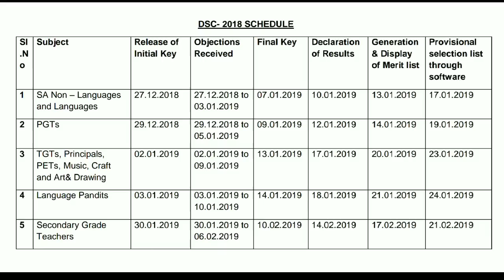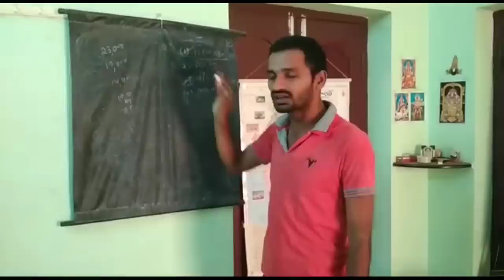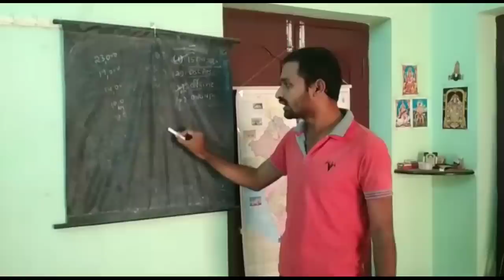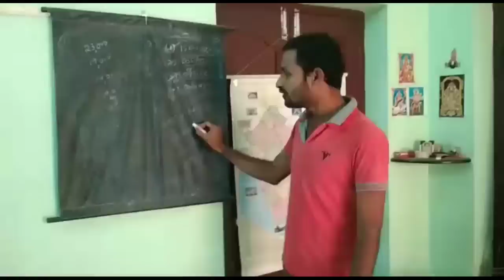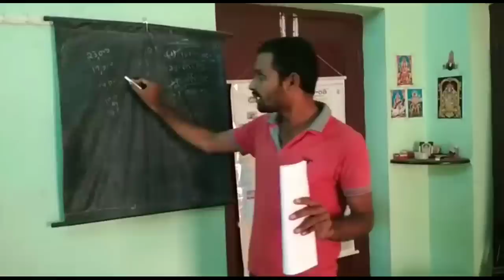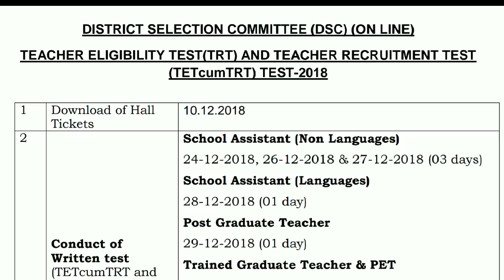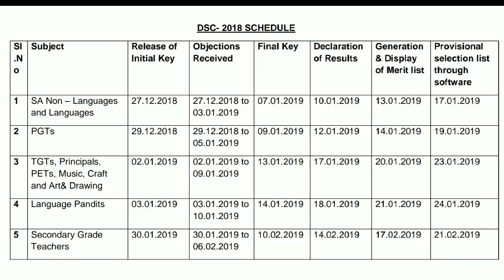Ap Dsc 2018-2019 online Exam || Ap Dsc New Exam shadule 2018 || Ap Dsc changes 2018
Ap డీఎస్సీ 2018 లేటెస్ట్ అప్డేట్ Ap Dsc Latest News today